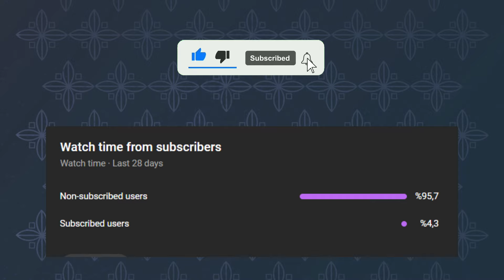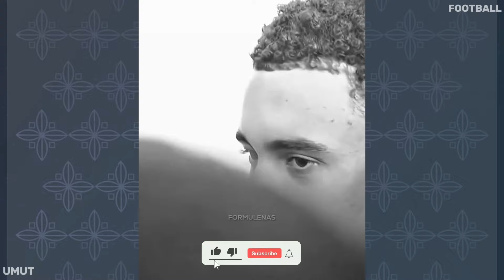BEST FOOTBALL EDITS - GOALS, SKILLS, FAILS #92 l TIKTOK FOOTBALL EDITS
⚽️ Greetings, I am editing football videos for you on my youtube channel of Umut Football.
In my videos I show you the best goals scored and the best skills.🥰 ❤️

0:00 Intro
0:10 Football edits ⚽️